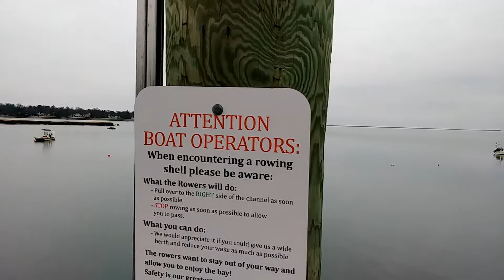2018 January 28 Duxbury MA harbor Nadsady